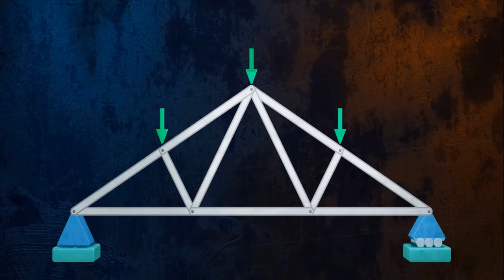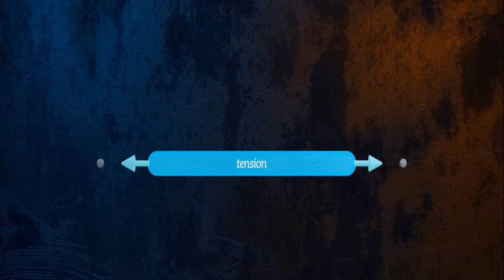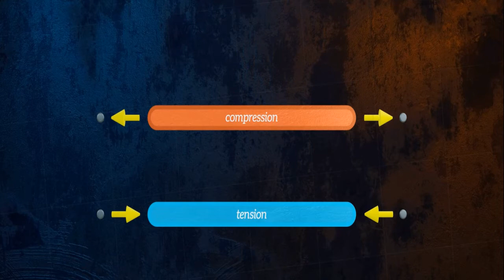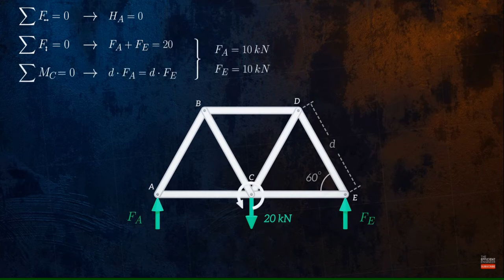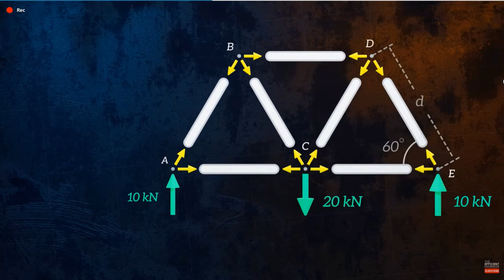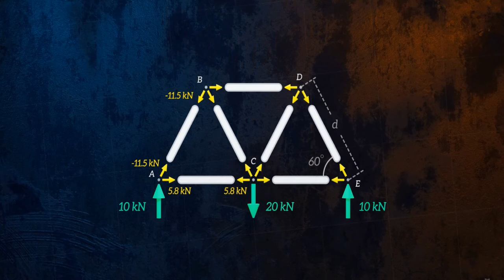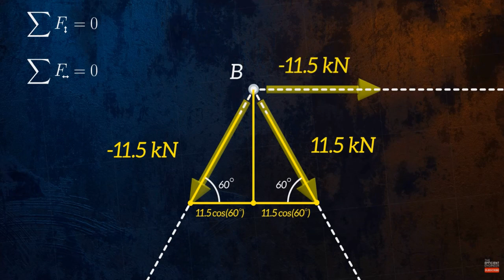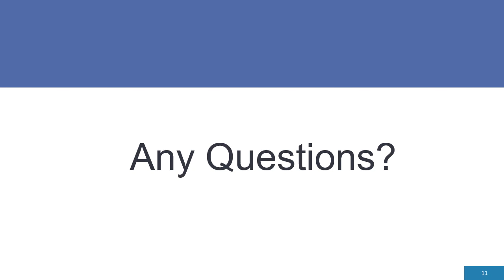Theory of Structure II (Analysis of Statically Determinate Trusses - Lec5)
Architecture Department
Theory of Structure  II
Third Stage
 Lecture Five (Analysis of Statically Determinate Trusses )